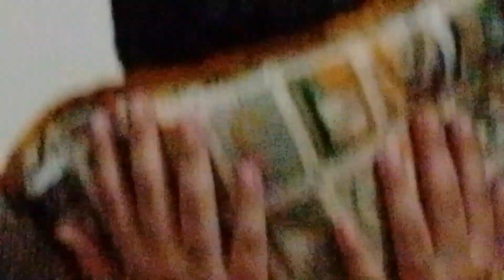Hammad ki Birthday Celebration | daily vlogs